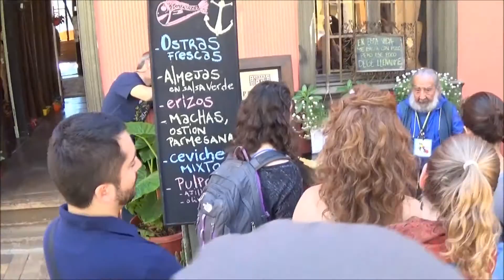VALPARAISO CITY TOUR A: PROGRAMA DE INTERCAMBIO DE NOTRE DAME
LUGAR:
VALPARAISO, CHILE.
TOUR A: PROGRAMA DE INTERCAMBIO DE NOTRE DAME. UNIVERSIDAD CATÓLICA DE CHILE.
SABADO 22 DE ABRIL DE 2017.
EMPRESA PRESTADORA DE SERVICIOS TURÍSTICOS
FRANCO TOURS